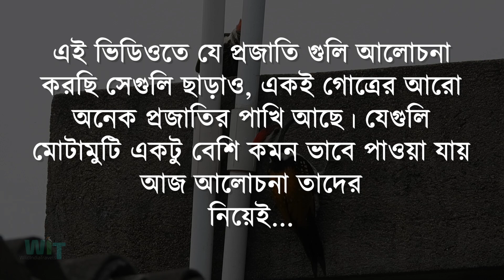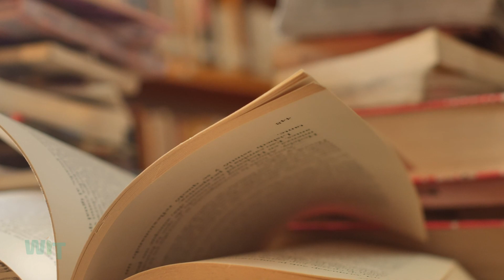পাখির বাংলা নাম | Bengali and English Bird Name | Birds of Bengal | Bangla Name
Hi,

Reference Books:
Banglar Pakhpakhali, Vol-1 Paperback – 1

BANGLAR PAKHI Paperback